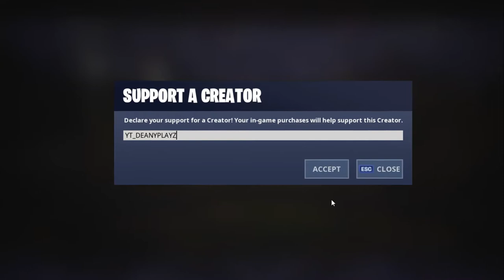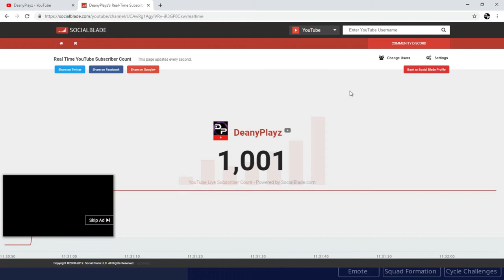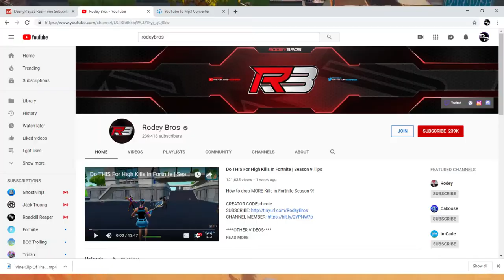Lvl 100 video form remember use code : YT_DEANYPLAYZ (funny meme video drop a like)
this is me i recently unlocked lvl 100 for season 9 of fortnite battle royal if you enjoyed it i want you to drop a like and use code YT_DEANYPLAYZ at item thanks and ill cya in the live stream or next video